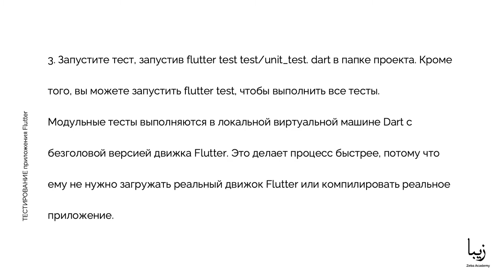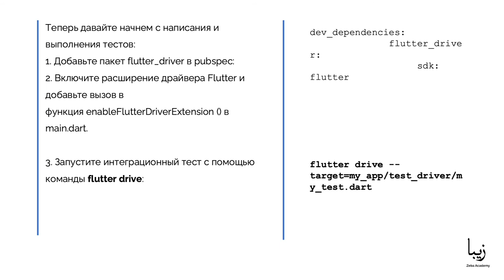Тестирование приложения Flutter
🎥Часть образовательного курса "Flutter" от Zeba Academy. Этот курс посвящен Flutter - это мобильная платформа Google для создания красивых и быстрых нативных приложений. Flutter очень продуктивен и предлагает богатый набор виджетов, который позволяет легко создавать приложения под iOS и Android с одной кодовой базой.